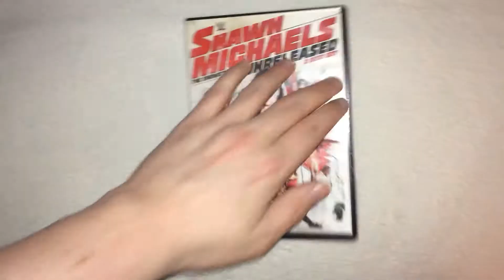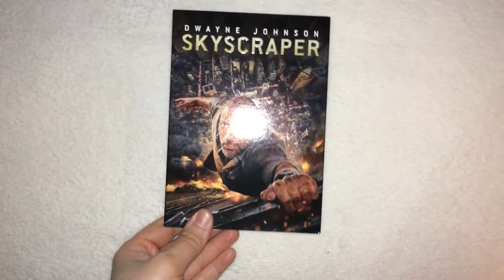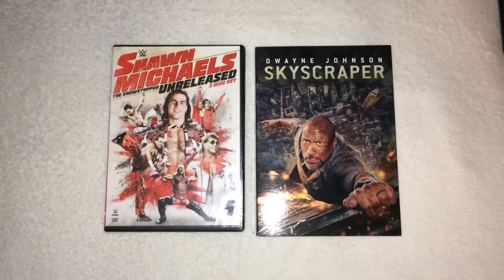My DVD Pickups for 10/11/18